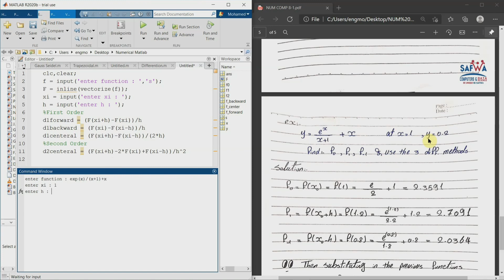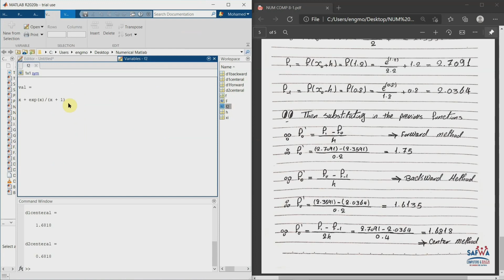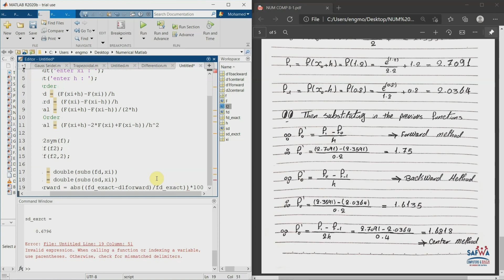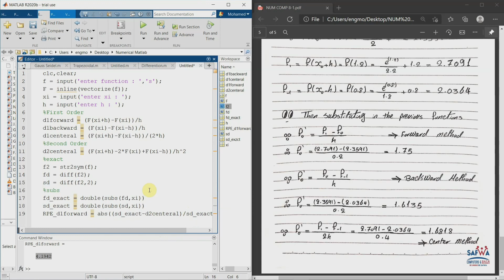Numerical: Differentiation Code (MATLAB)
Numerical Computations (Numerical Analysis)
You will find the main lectures and Revision in this Playlist